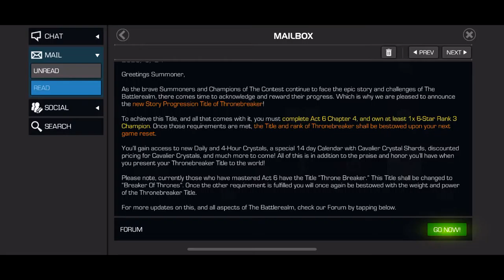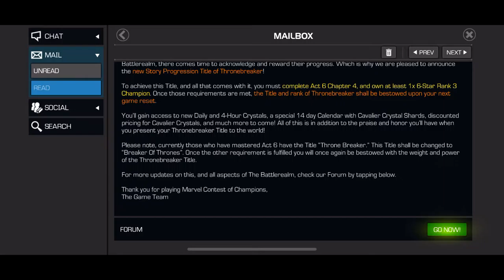NEW THRONEBREAKER TITLE! (Marvel Contest of Champions)